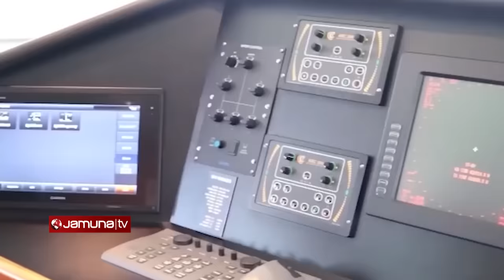সোমালিয়ানরা যেভাবে ভয়ঙ্কর জলদস্যু হয়ে উঠলো! | Somalian Pirates | MV Abdullah | Jamuna TV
Address:
Bangladesh.